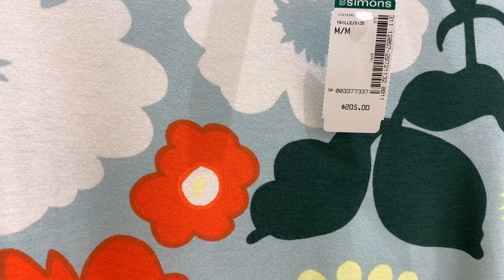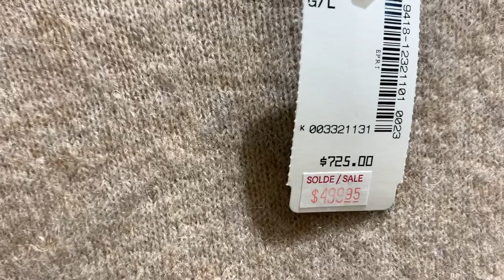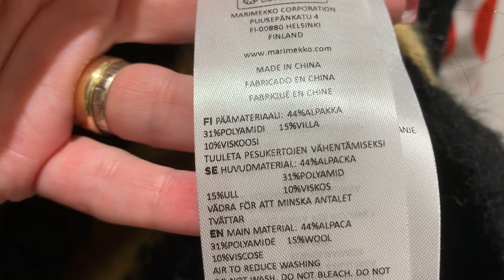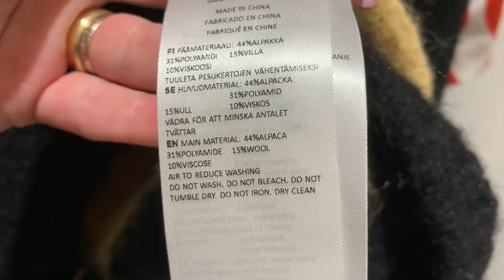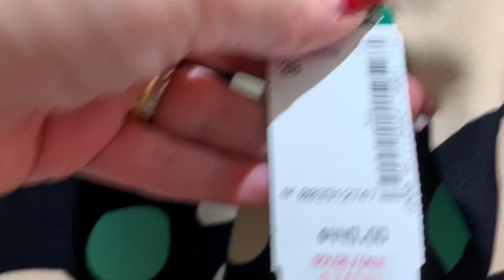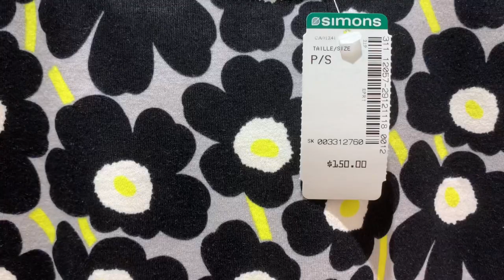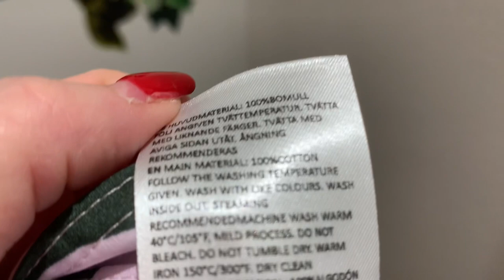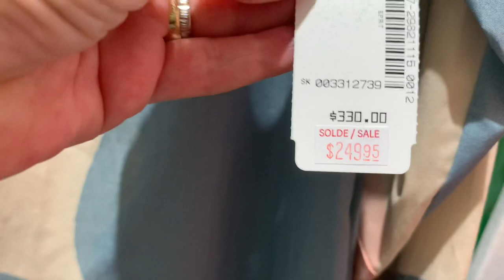Marimekko скандинавский дизайн / Шопинг и Примерки одежды Маримекко в Канаде / Лето 2021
Дорогие друзья в сегодняшнем шопинг влоге примерки одежды известного финского бренда Marimekko. Скандинавский дизайн в Канаде, самые горячие тренды лета 2021